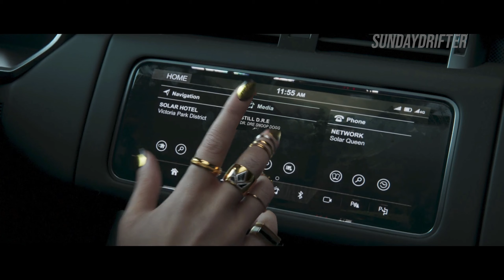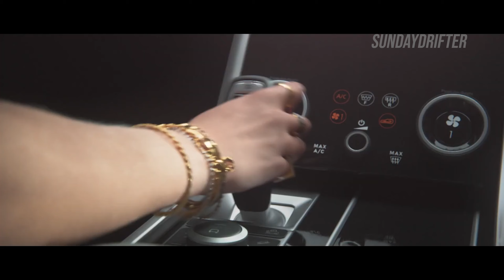TDU Solar Crown Sigma MEME Trailer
Test Drive Unlimited Solar Crown Sigma Trailer.